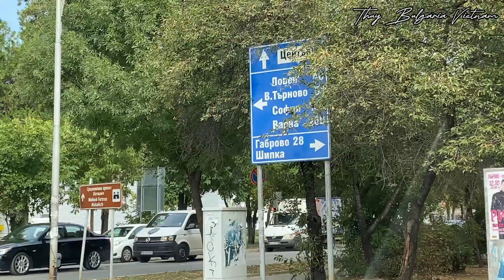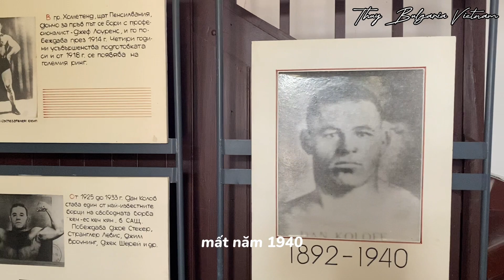Sevlievo _ Thị trấn giàu có nhưng chứa đựng sự Bình Dị và Đẹp trong mắt người tham quan | СЕВЛИЕВО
Cùng Thuý tiếp tục chuyến đi Gabrovo; hôm nay gia đình Thuý đến với thị trấn Sevlievo, cả nhà cùng đi với Thuý nha ! ❤️